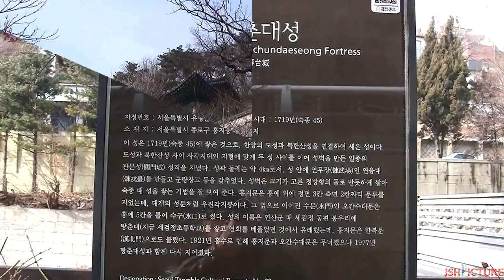51 홍지문 탕춘대성